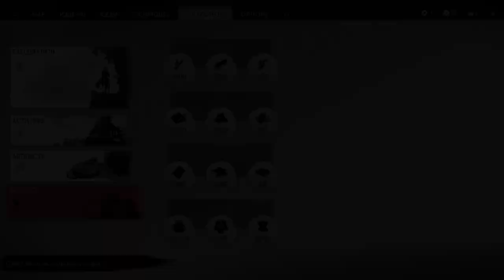Ghost of Tsushima - Iki Island (Lethal) 100% No-Damage Walkthrough 14 (Sakai Banners)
Ghost of Tsushima Director's Cut - Iki Island PS5 (Lethal Difficulty) 100% No-Damage Walkthrough 14 (Sakai Banners) FullHD 1080p

Welcome back everyone to my channel and my 100% walkthrough of Ghost of Tsushima's DLC - Iki Island. This is going to be a comprehensive walkthrough/guide that covers all the collectibles, this walkthrough will include all the achievements too and 100% exploration. Please show some love and support by subscribing to my channel, liking these videos and sharing it to your friends. or become a member on YouTube by clicking on the "Join" button.

Records 24/25: 00:30

Records 25/25: 01:30

Sakai Banner 16/30: 02:05

Sakai Banner 17/30: 02:18

Sakai Banner 18/30: 02:45

Sakai Banner 19/30: 03:28

Sakai Banner 20/30: 03:54

Sakai Banner 21/30: 04:16

Sakai Banner 22/30: 04:42

Sakai Banner 23/30: 05:02

Sakai Banner 24/30: 06:40

Sakai Banner 25/30: 07:14

Sakai Banner 26/30: 07:48

Sakai Banner 27/30: 08:18

Sakai Banner 28/30: 09:14

Sakai Banner 29/30: 09:42

Sakai Banner 30/30: 10:20

Returning Banners: 13:32

My System Config:
Processor : Intel i7 8700k @4.80 GHz
Motherboard : ASUS STRIX Z370-E
RAM : G.Skill RipJaws V DDR4 32GB @3200Mhz
GPU : Zotac GTX 1080ti AMP Extreme
PSU : Corsair HX850 Platinum
Cooler : Corsair H115i
Chassis : Cooler Master Stryker
Keyboard : Logitech G510 Gaming Keyboard
Mouse : Logitech G402S